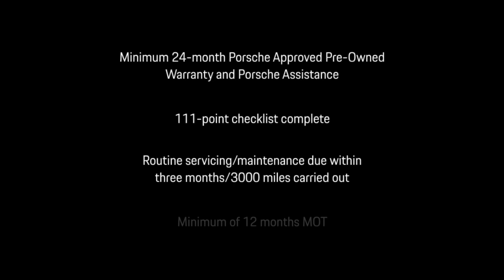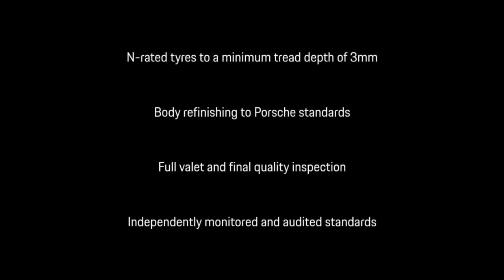Cayenne E - Hybrid Coupe